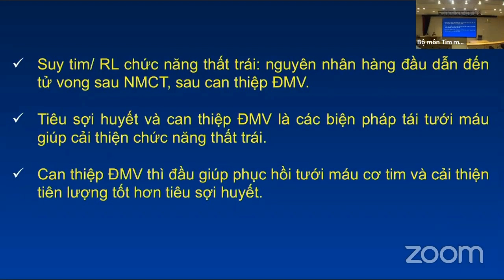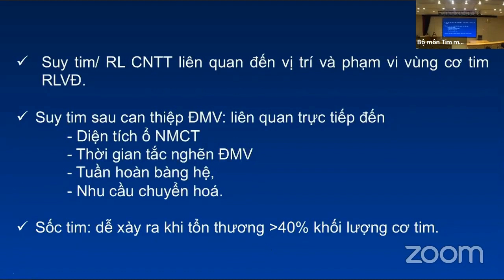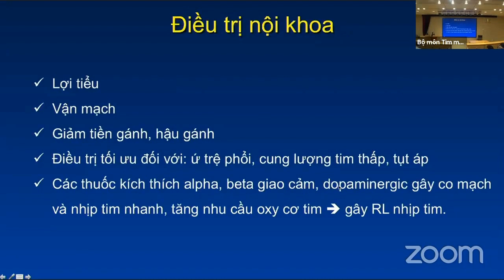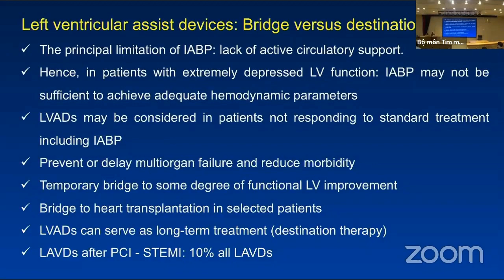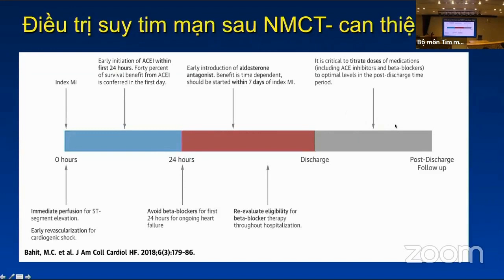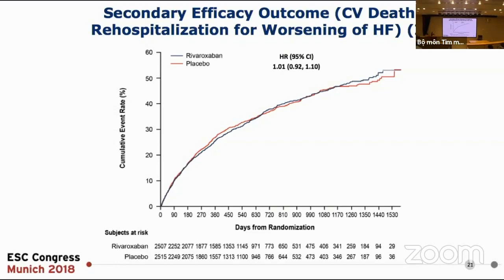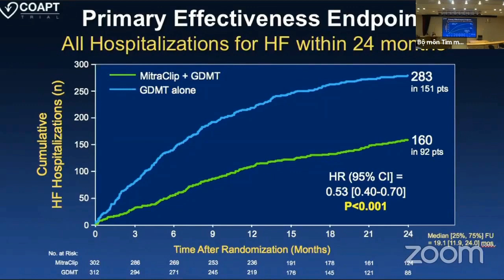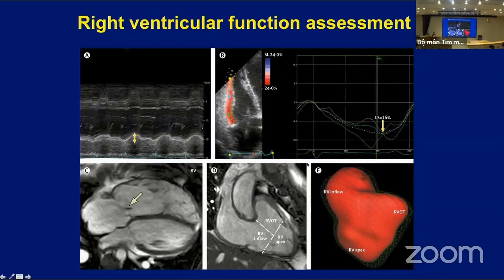Điều trị suy tim sau NMCT và can thiệp ĐMV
Điều trị suy tim sau Nhồi máu cơ tim và can thiệp mạch vành
TS. BS. Nguyễn Thị Thu Hoài
Phó Viện trưởng, Viện tim mạch Việt Nam

HỘI THẢO TIM MẠCH CAN THIỆP: VIỆT NAM - SINGAPORE
Những tiến bộ mới trong can thiệp Động mạch vành và cấu trúc tim
Hội trường A - Viện Tim mạch Việt Nam
78 - Giải Phóng - Đống Đa - Hà Nội